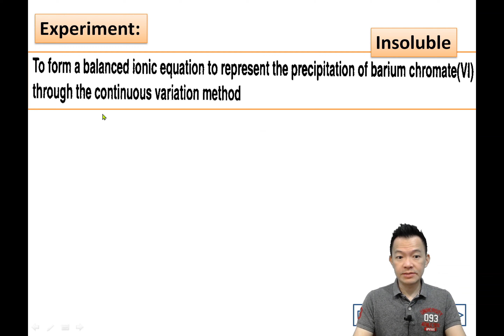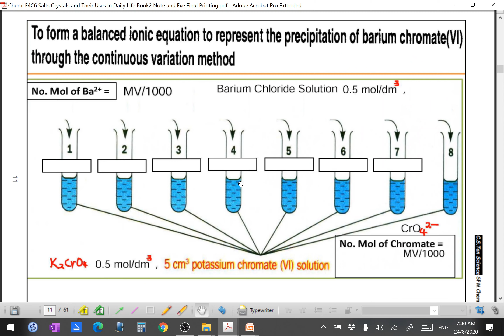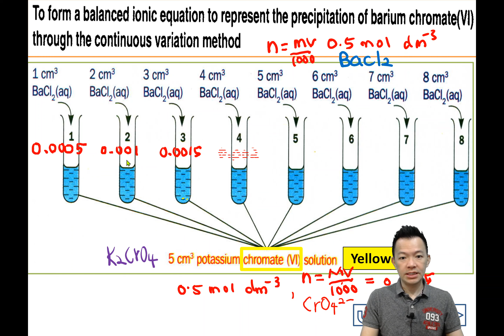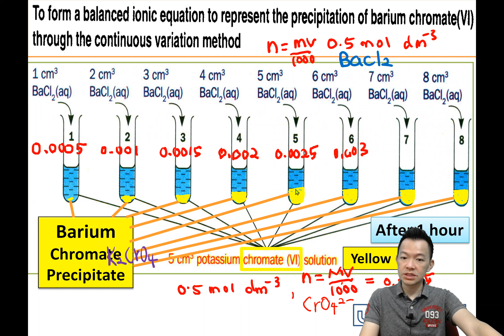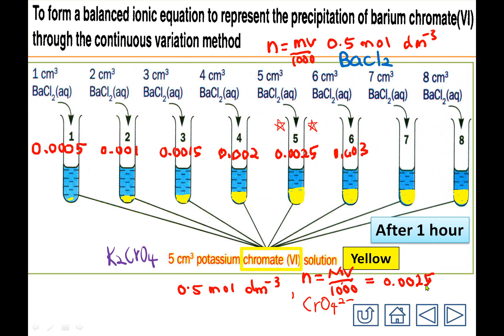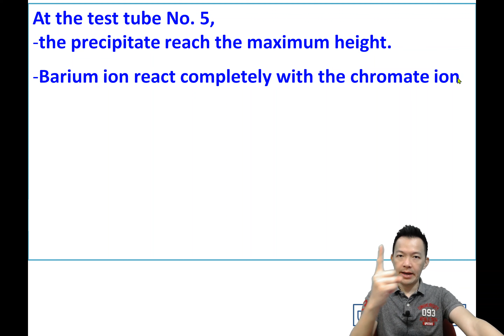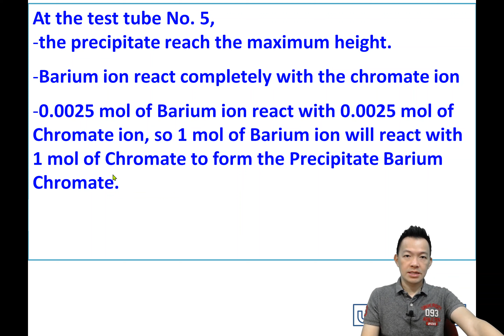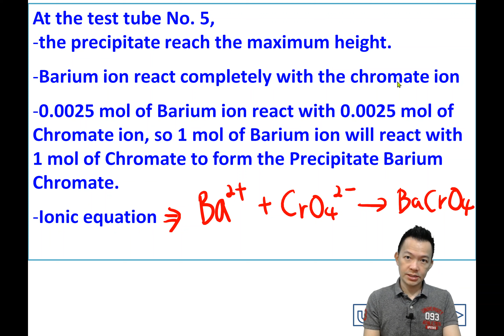Form 4 Chemistry Chapter 6. Salts. Continuous Variation Method - Experiment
SPM Form4 KSSM Chemistry Chapter 6 Salts. Continuous Variation Method - Experiment

SPM Form4 KSSM Chemistry CSTan Science-一个最适合华校生的‘英语’理科补习平台。策略化且有趣的教程，简单标准的英语加华语解释，学生几乎没借口说不明白。Tuition Platform for Form 1-5. UASA Science | SPM Science, Chemistry and Biology. Suited for Chinese School Students. 👍更多详情，网站check with our Tuition Centre Time table 时间表 Self Service Test Class 自助试课